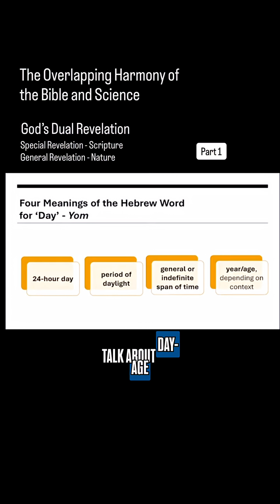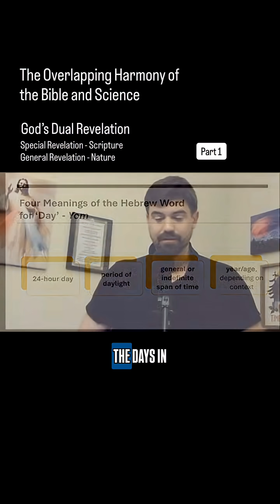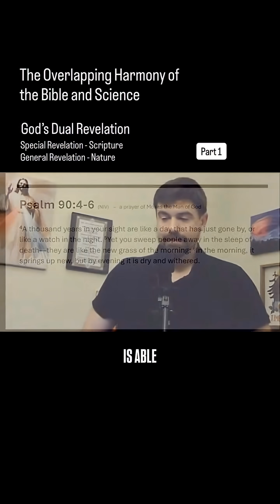The Overlapping Harmony of the Bible and Science (part 1)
This presentation will cover the harmony and overlap of both Scripture as God’s special revelation and nature as God's general revelation. Following a brief overview of the various creation models, this presentation will explore the Genesis 1 creation narrative of the world. Included in this section on Genesis 1 will be scientific evidence to support the biblical account of creation and show the harmony and overlap between Scripture and nature. This portion, which relies on both scripture and science, as well as naturalistic evidence, will be supported with a PowerPoint slideshow. The presentation will end with a sermon style discussion on humanity and what it means to be made in the image of God (Imago Dei). This portion of the presentation will not rely as much on PowerPoint or science. Rather, it will focus on theology and Scripture and, ultimately, faith in God’s guidance for our sanctification.

Bibliography:

“Biological Big Bang: How we solved Darwin’s dilemma,” Big Think (published online April 6, 2022).

Bontrager, Krista Kay and Fazale Rana. In Wisdom You Made Them All: Psalm 104. Covina, CA: Reasons to Believe, 2014.

Bontrager, Krista Kay. The Bigger Picture on Creation Study Guide. Glendora, CA: Reasons to Believe, 2008.

Brown, Tyson.  “Water Cycle.” National Geographic - Education Encyclopedia Entry. Last Updated April 29, 2024.

Ham, Ken, Hugh Ross, Deborah B. Haarsma, and Stephen C. Meyer. Four Views on Creation, Evolution, and Intelligent Design. Edited by Stanley N. Gundry and J. B. Stump. Grand Rapids, MI: Zondervan, 2017.

Ross, Hugh. More Than a Theory. Grand Rapids, MI: Baker Books, 2009.

“Scientists determine early Earth was a ‘water world’ by studying exposed ocean crust,” U.S. National Science Foundation. March 10, 2020.

Siliezar, Juan.  “Earth may have been a water world 3 billion years ago,” The Harvard Gazette. April 30, 2021.

Zerkle, Aubrey L., et al., “A Bistable Organic-rich Atmosphere on the Neoarchaean Earth,” Nature Geoscience (published online March 18, 2012), doi:10.1038/ngeo1425,

Zweerink, Jeff. “A Hazy Atmosphere on Early Earth,” Reasons to Believe. (published online April 16, 2012).